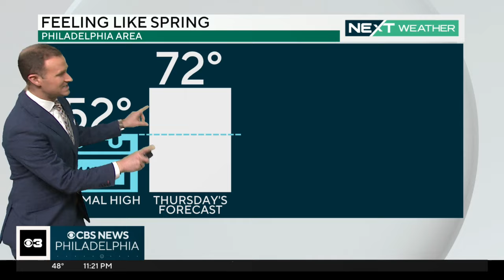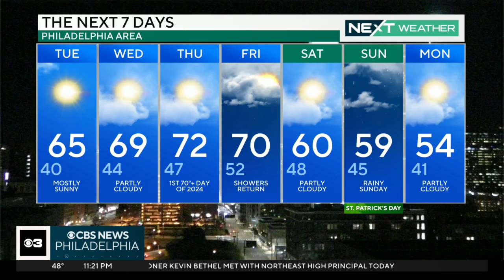NEXT Weather: Sunny and breezy Tuesday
Grant Gilmore says Tuesday will be sunny and breezy in the Philadelphia region, but not as bad as Monday's whipping winds.